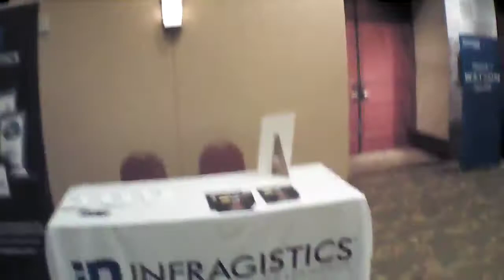Xamarin 2013 Conference Austin Texas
Parrot 2.0 Drone Video Darwin Lounge